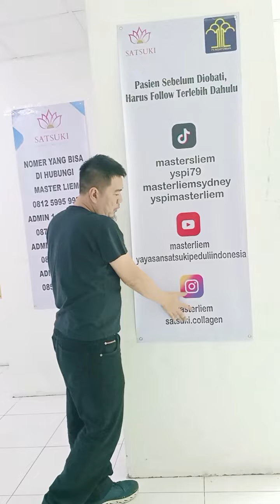Pengobatan Master Liem ITC CEMPAKA MAS 18 & 19 September 2023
Sehat Bersama Master Liem hadir lagi di ITC CEMPAKA MAS Lt. 5 Area FoodCourt

18 & 19 September 2023